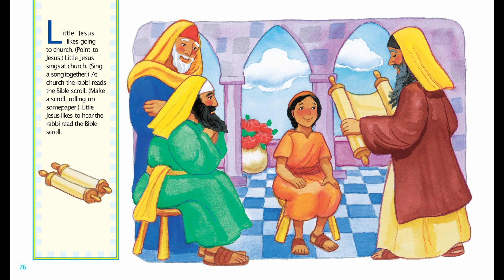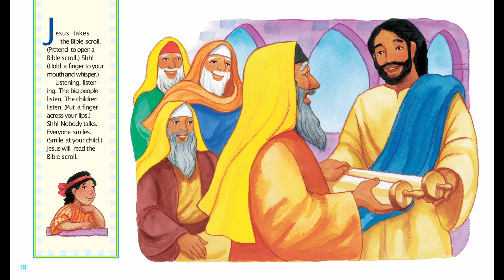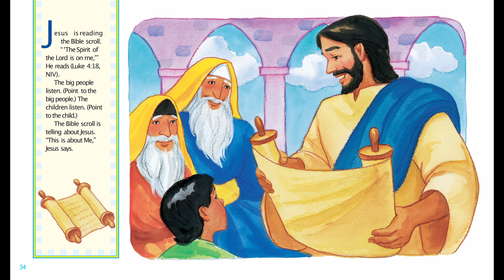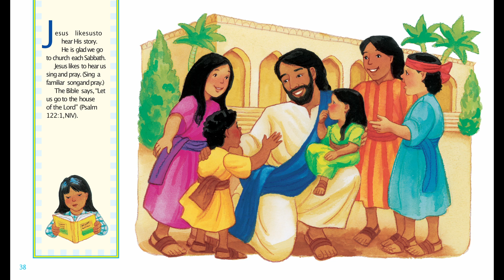Beginner Les 2 Kwartaal 2 Jesus Gaan Kerk Toe